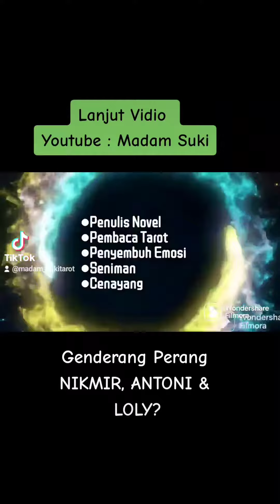NIKITA MIRZANI SEDANG MER4NA